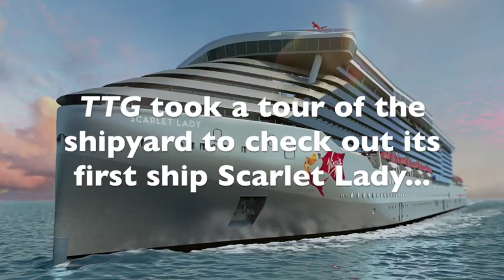Virgin Voyages: Exploring its first ship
The new cruise line will see its first ship Scarley Lady set sail on April 1 2020. Join TTG at the Fincantieri shipyard in Genoa to take a tour of the line's first vessel.